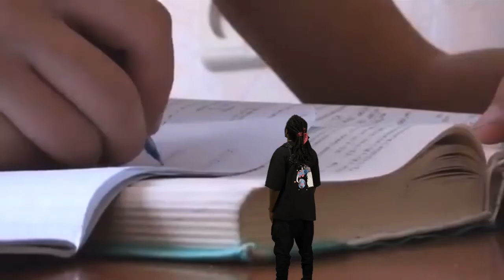Cell DOLL skit from episode 21#cryptoismyretirement